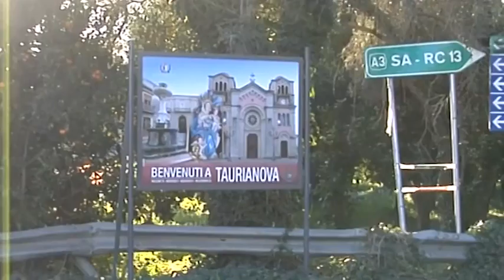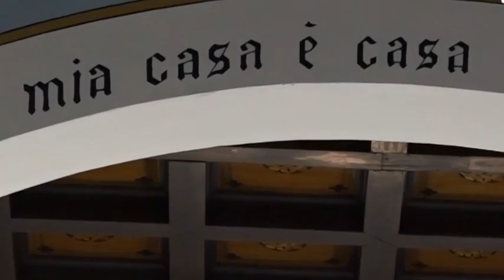SUD 656 - Spia L'Arte - Taurianova